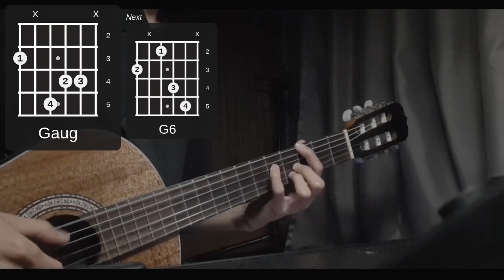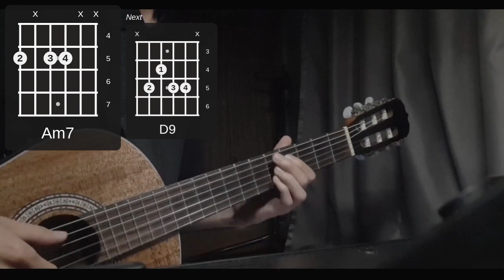Blue Archive OST, Mitsukiyo — Future Bossa Guitar Cover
Do = G (110 BPM)